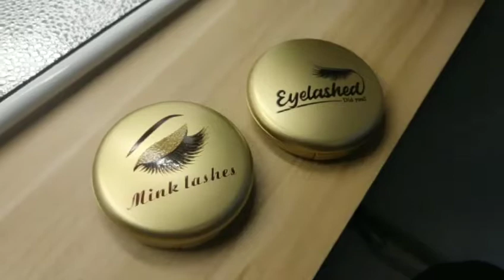custom eyelashes cases 3D mink eyelashes cases avapro lashes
We are a high quality eyelashes -3d mink eyelashes vendor,。lashes wholesales and eyelash manufacturer, you are welcome to visit and collect the lashes you are favorite on!

 1. exquisite and unique raw material treatment technology so far no one can reach! In the pursuit of perfection, each hair is carefully selected by patient workers with hair tips.(other suppliers don’t have the technology and don’t choose at all )
 2. Each Hair is put on the design by skilled workers and assure the left eyelash is same as the right eyelash. Eyelash integral effect is perfect! (other products have asymmetric eyes)
 3. About the eyelash band： the eyelash band is thin and clean, the glue is developed exclusively, and obtain the national patent protection, our eyelash eyeliner is soft and durable. Mink eyelashes can be used for 20-25 times.(other products are overflowing with glue, the eyeliner is easy to break after a long time, and the eyelashes fall off!)
 4. About eyelash modelling： the finalize the design craft that develops exclusively ensures come out eyelash is elegant and natural, be not hard, easy break, overgrown!
 5. As for eyelash design, we have our own designers, which constantly update styles according to the changing demands of the international market, and always stay at the forefront of fashion and lead the international eyelash trend. Many of our designs soon became hot style! Our designers are able to tailor designs to customer needs, which is unique in the market. Help customers consolidate the market. Make your beauty more unique!
6. in terms of delivery time, in the Internet age, time is money, and in the Internet age, the winner takes all. Whoever seizes the time will gain business opportunities.
 7. As for mass production, our workers have years of experience, training, patience, perseverance and creativity to ensure the consistency between mass production and samples.
8. About the packaging, you only need to tell us your ideas, the designer will make a three-dimensional effect after the order confirmation!
9. Our business personnel are patient, considerate, always think of you, urgent you urgent, is your strong and reliable back base!